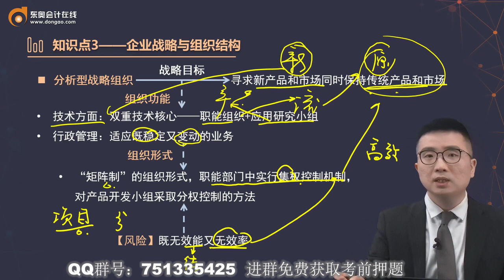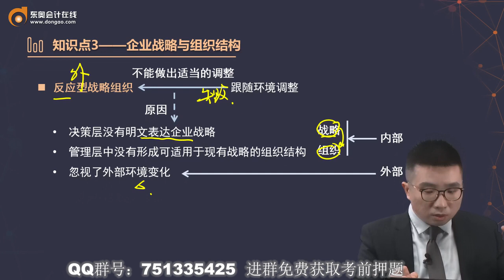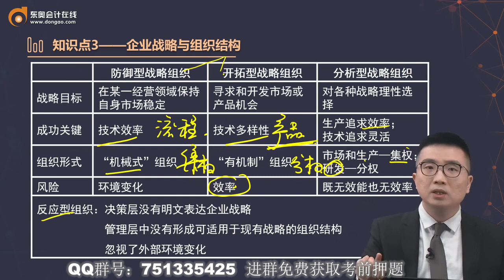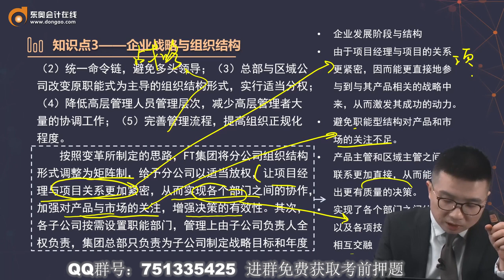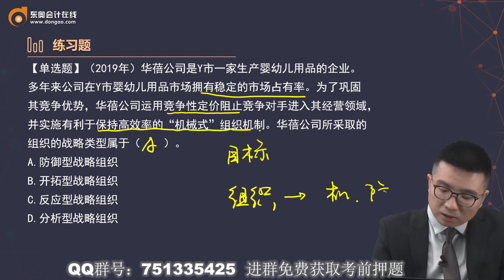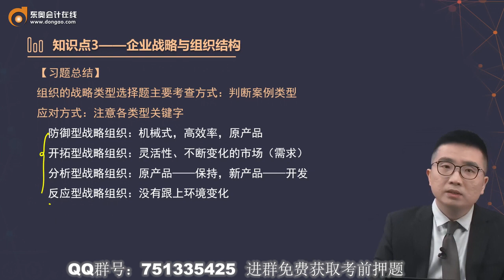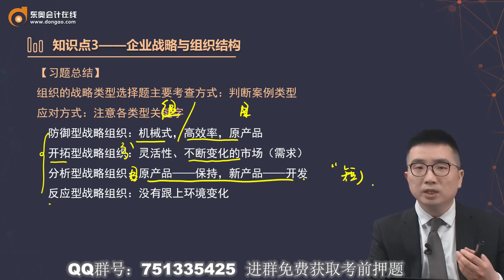2022 CPA 战略 征鸿 基础班第42讲 企业战略与组织结构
2022 CPA 战略 征鸿 基础班